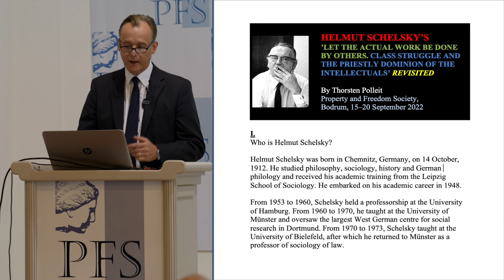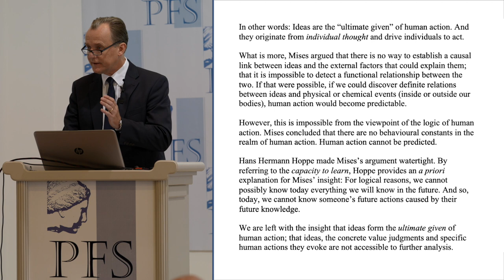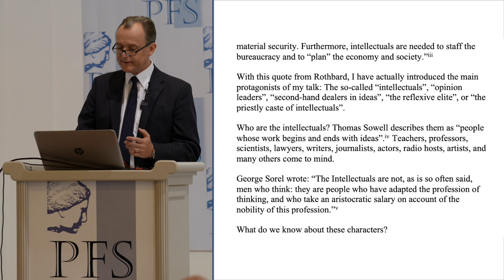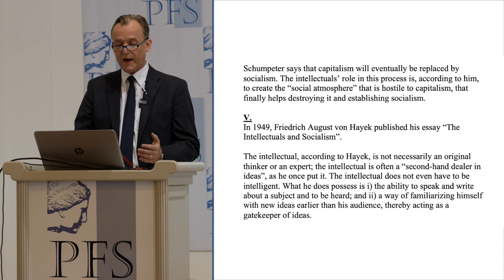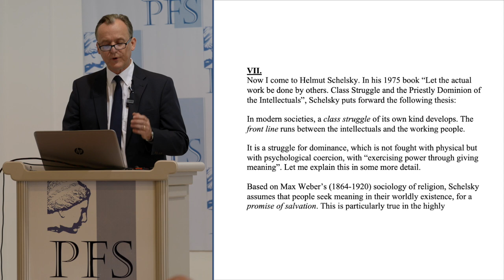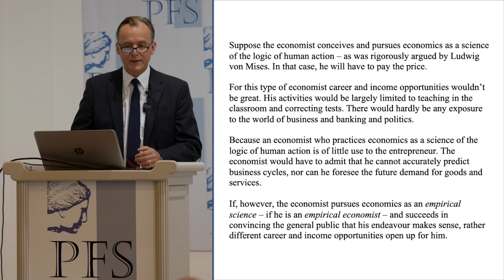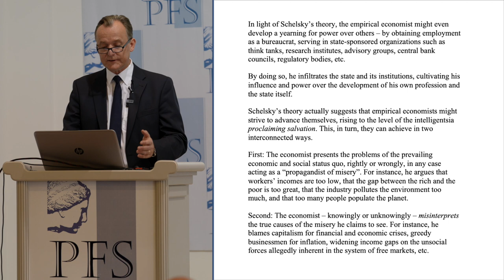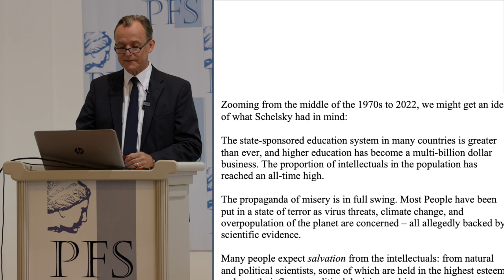PFP241 Polleit Helmut Schelsky’s The Others Do the Work Class Warfare and the Priesthood PFS 2022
Property and Freedom Podcast, episode 241 (to be released later).

This talk is from the 2022 Annual Meeting of the Property and Freedom Society. Thorsten Polleit (Germany), “Helmut Schelsky’s ‘The Others Do the Work. Class Warfare and the Priesthood Rule of the Intellectuals’ Revisited”

From the 16th Annual meeting of the Property and Freedom Society, September 2022.